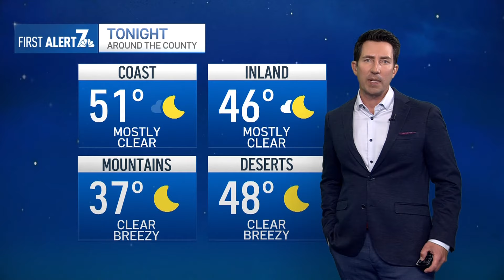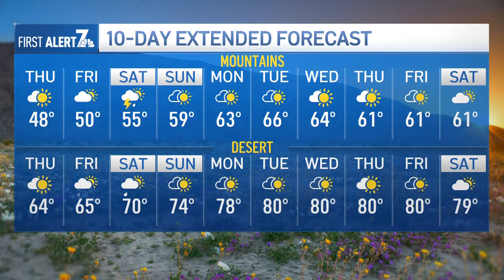March 13, 2024 | Gradual clearing, then rain chances ahead | San Diego Weather Today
A strong Santa Ana event is developing to our north — Riverside, San Bernardino and Orange counties will see some pretty strong offshore winds. For San Diego, we’ll just see some offshore breezy conditions through Thursday morning. However, the low pressure sitting over the desert bringing those winds will also pull up some moisture from our south, giving us a chance for showers over our mountains from Thursday evening through Sunday. Greg Bledsoe has more in his evening forecast for March 13, 2024.